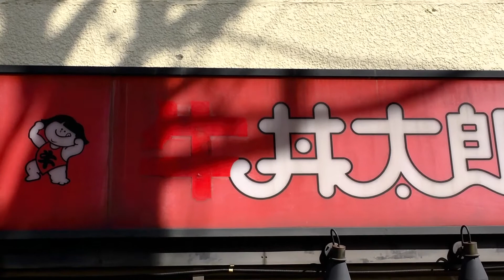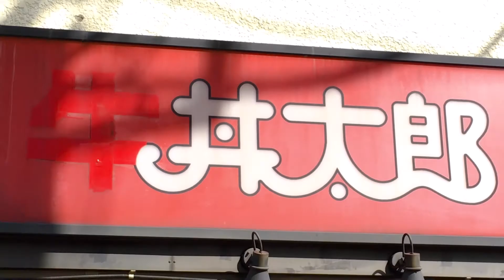【名店】日本にここだけ！牛丼太郎！～超うれしいまだあった丼太郎の巻～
週に3回なら行ってもいい！
うれしいなぁ。ごちそうさまでした。